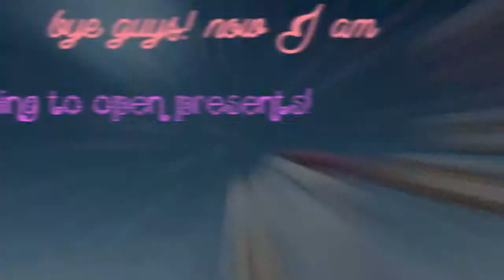❤Merry Christmas from the Anything Craft Crew❤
Merry Christmas! Happy Holidays! and have a Happy new year that can be a song lol. :PPPPP